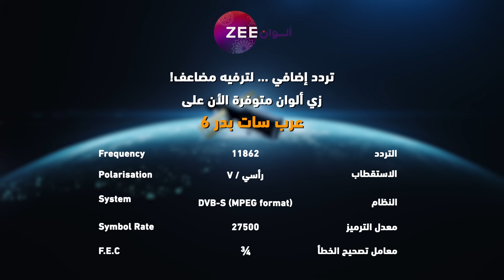أحداث حلقة 45 من مسلسل